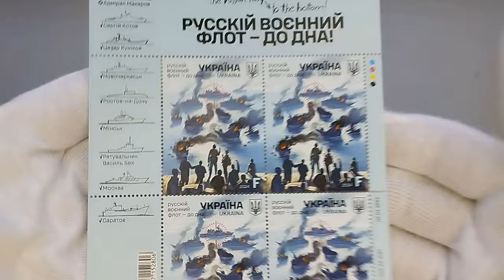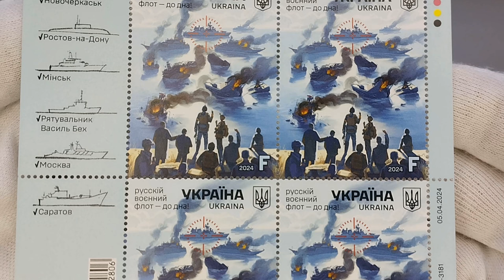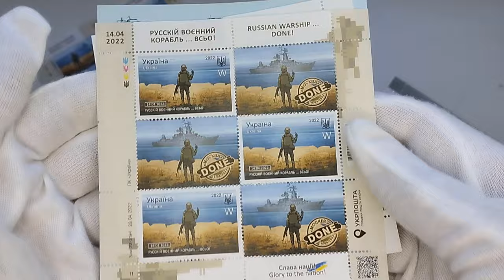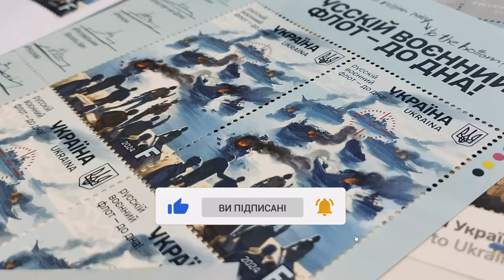"Русскій воєнний флот - до дна!" - Ексклюзивний абонемент 2024 №7